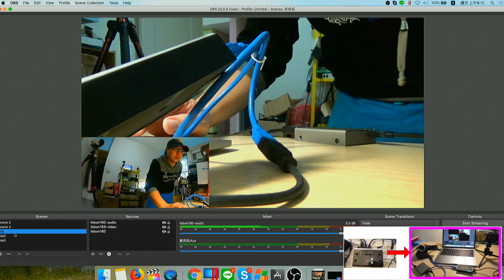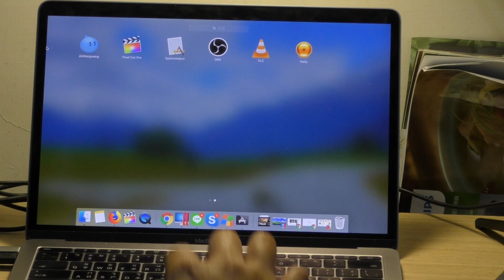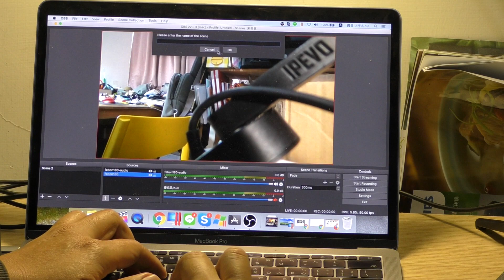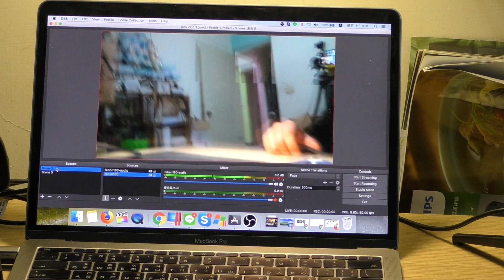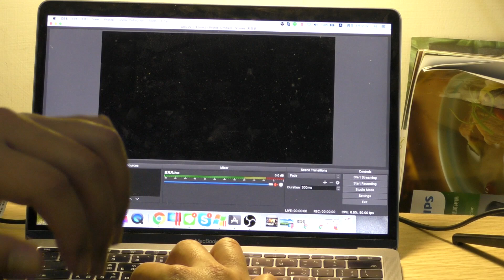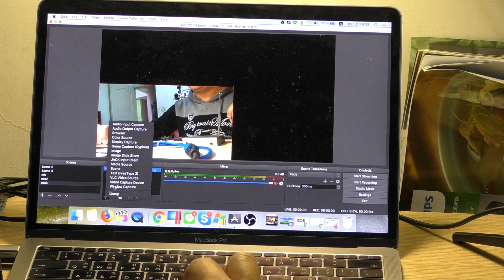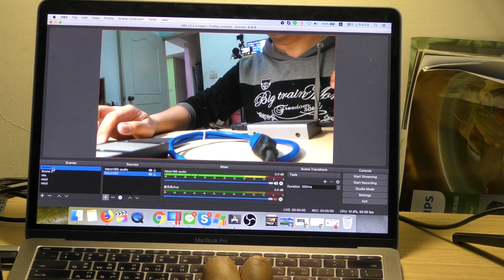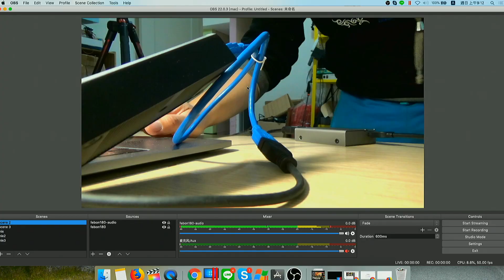use multi FEBON hdmi capture to replace 2 CH hdmi mixer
How to buy FEBON180 & FEBON169 (bulk mode ) capture card?
it is easy to replace 2 ch hdmi  switcher mixer for live streaming
eg:
Roland V-02HD is 2 channel video mixer

why to repalce?
1. cost issue
2. use 2 ea FEBON hdmi video captue is more flexible when using OBS studio